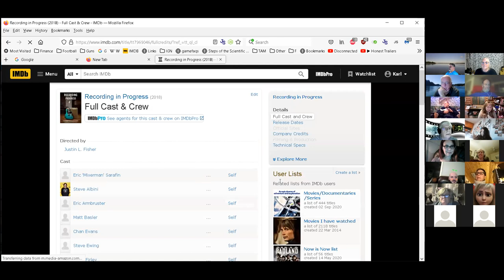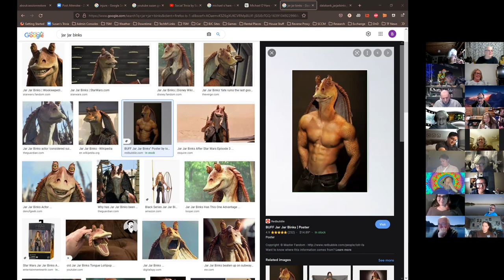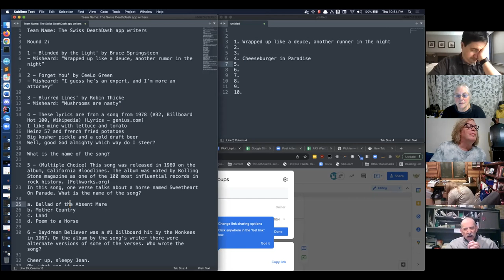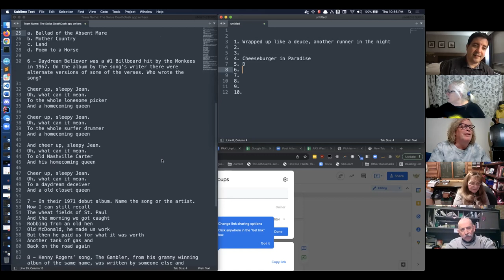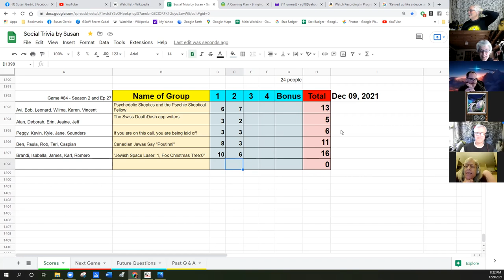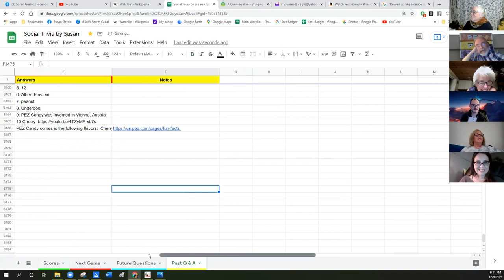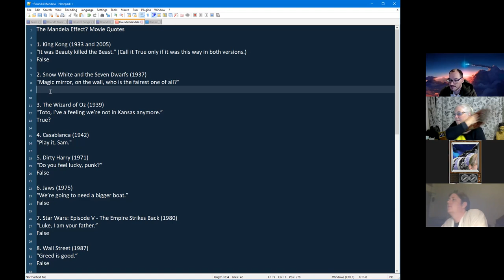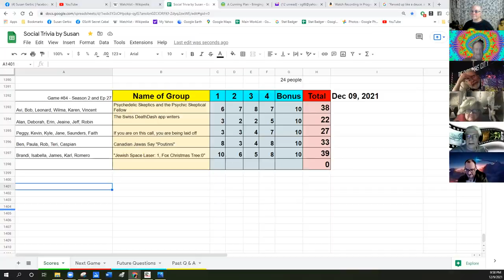Social Trivia by Susan - Game #85 - Season 2 - Ep #28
Leonard Date of arrival to Mars
Deborah Songs stuff
Kevin Pez
Rob The Mandela Effect? Movie Quotes
Karl MS-MO Rivers